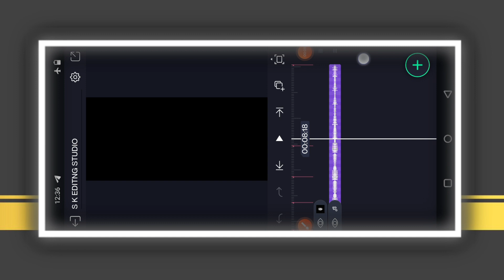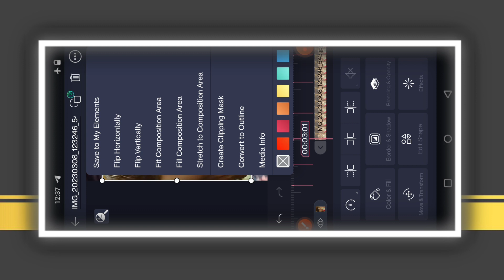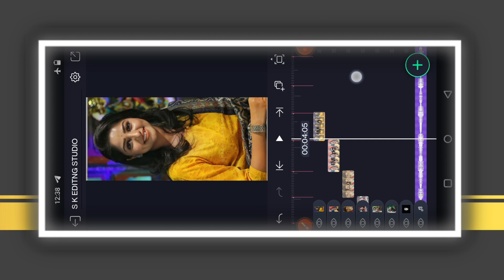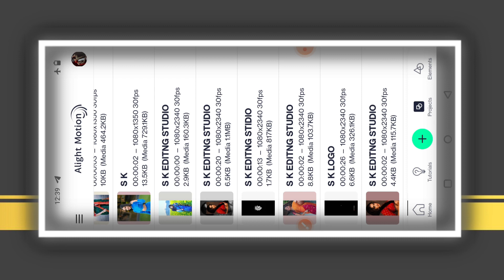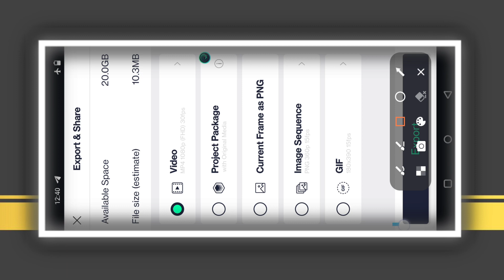Rachita Ram Alight motion DJ song Kannada video editing in trending Rachita Ram movie song video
COMMEN📝